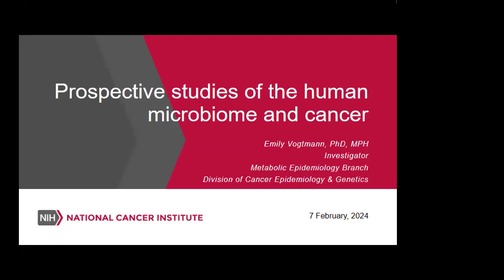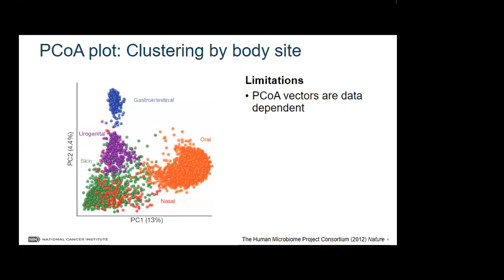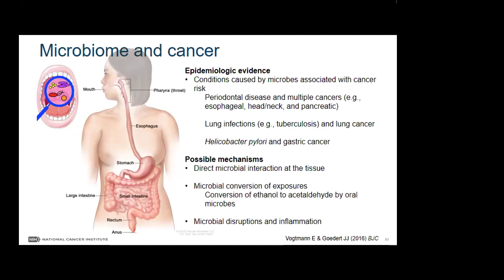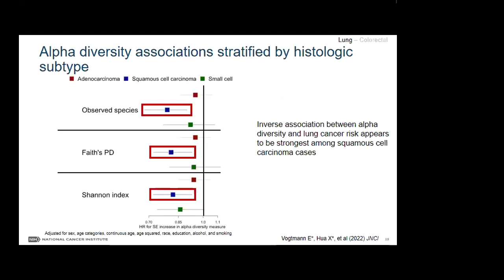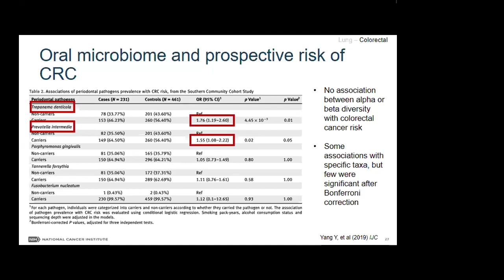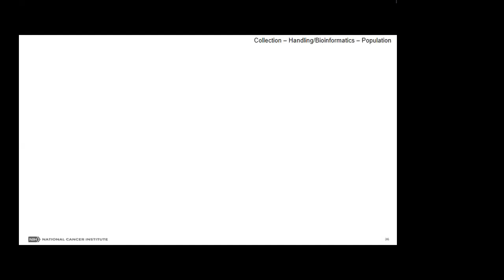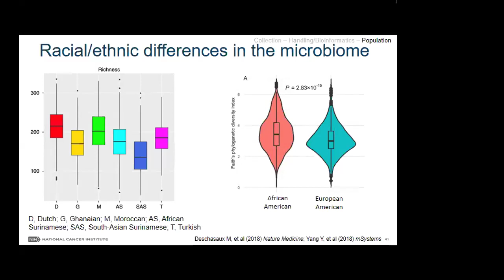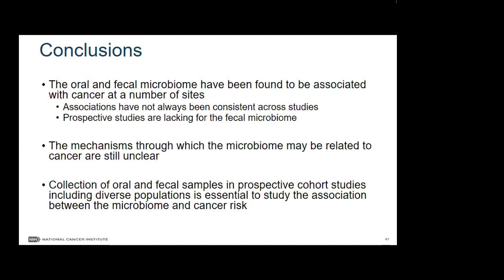Ciclo de Seminarios 2024 Prospective studies of the human microbiome and cancer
El Centro de Investigación en Salud Poblacional imparte  seminario sobre: Prospective studies of the human microbiome . Dónde expertos presentan estudios preliminares aplicados en la investigación del microbioma humano y cáncer.